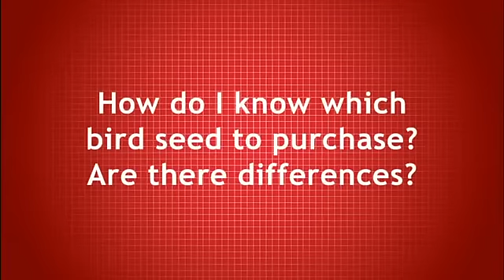How do I know which birdseed to purchase? Are there differences?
There are many different varieties of birdseed. Each is designed to get specific type of bird into your yard. There are also many ways to put the seed out for your flocks. In this video, we'll show you all of the different things related to birdseed that you'll find in the aisles of Westlake.

Just like giraffes prefer trees, an alligator prefers meat and we enjoy the occasional pizza, different birds have different seed preferences. This usually depends on the bird's size, the climate and the nutritional make-up of the seed itself.

There are quality mixes available that will attract many types of birds. Or if you want to attract a specific bird, you'll need to find the seed that's most likely to bring them to your yard.

In addition to seed, think about other accessories, like bird feeders and birdbaths. Birds love water during feeding time, so a birdbath may make your yard even more attractive.

When it comes to feeders, you can choose from lots of different styles: tubes, hoppers and platforms. Look for a feeder that complements your yard and is easy to fill and clean. And if you want to keep the squirrels away, look for a squirrel baffle. Or just give them their own place to eat, like a squirrel feeder.

Visit your local Westlake Hardware to find out more about which types of seed and feeders attract which types of bird. We're always here to help.